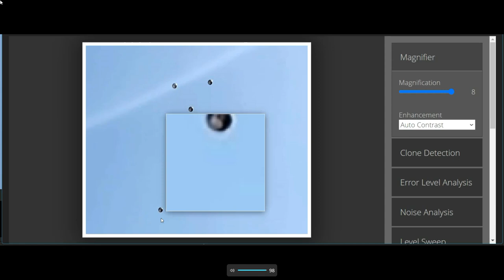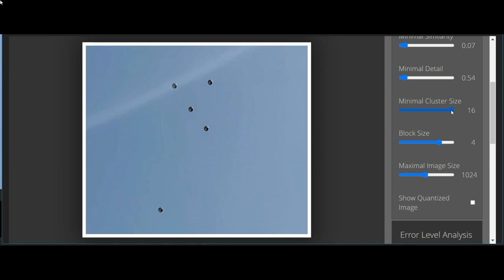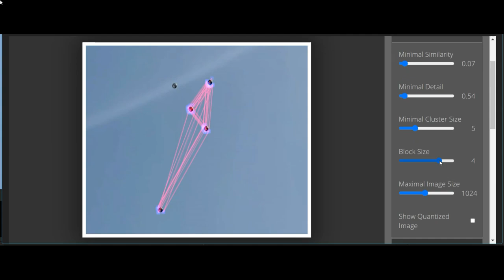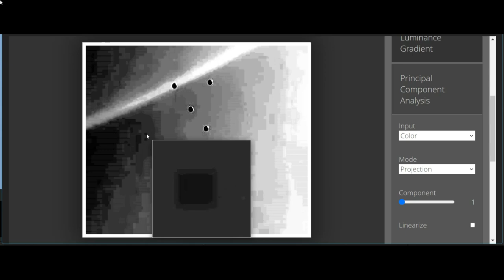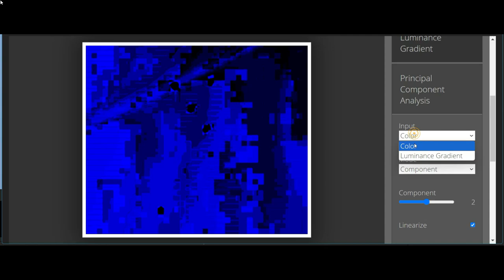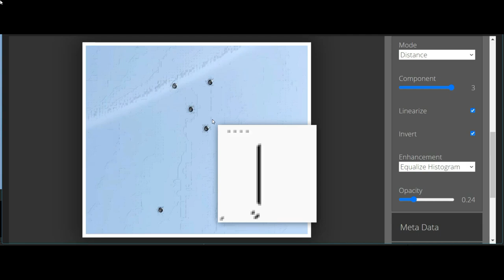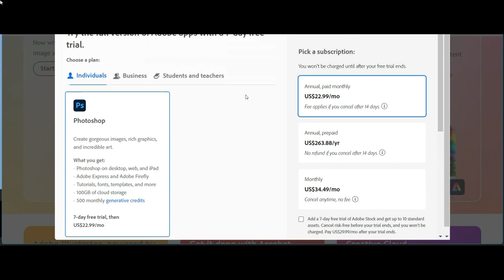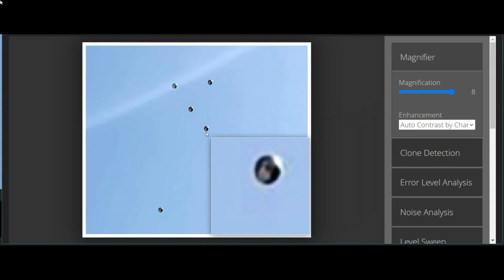🔴Debunking Fake UFO Picture' Real or Fake' Watch to Discover HD Enigmas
Welcome, all - Debunking Fake UFO Picture' Real or Fake'  Watch to Discover HD  Enigmas Curiosity & Discovery -aka- CCTV Nightwatchman Presents